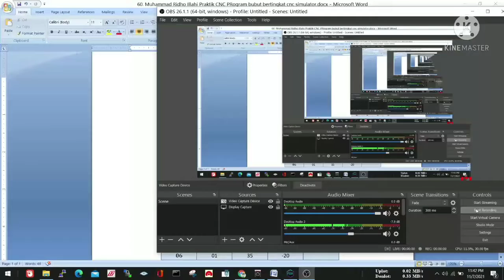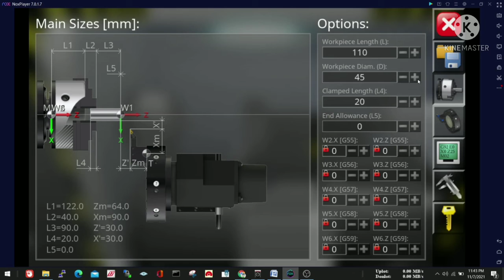CNC SIMULATOR | PROGRAM FINISHING bubut bertingkat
nama : Muhammad Ridho Illahi
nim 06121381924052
praktik cnc
re upload karena video sebelumnya ngefreeze di tengah tengah